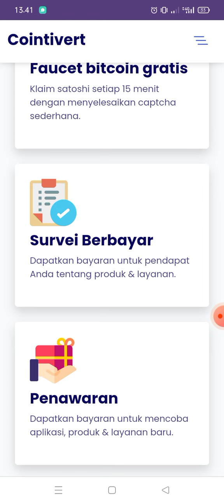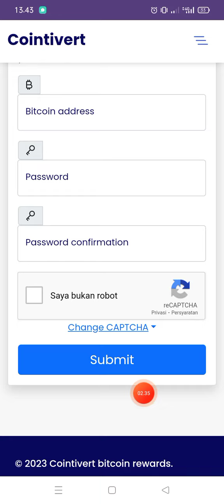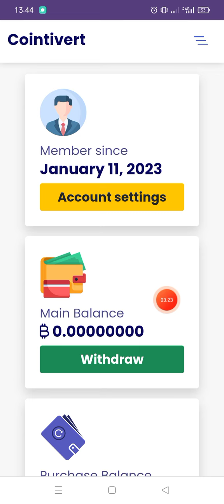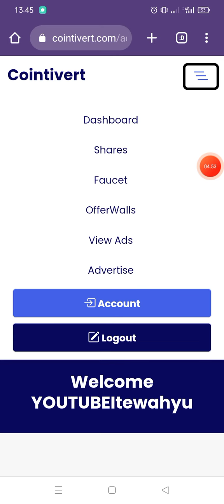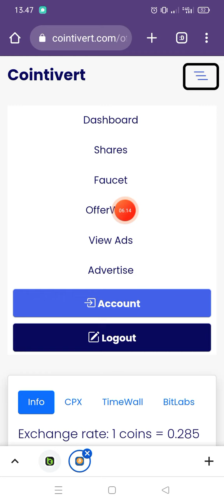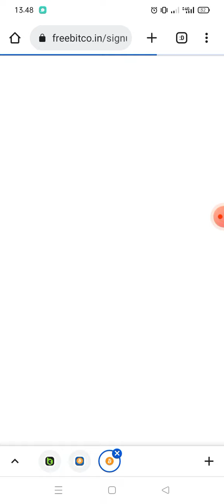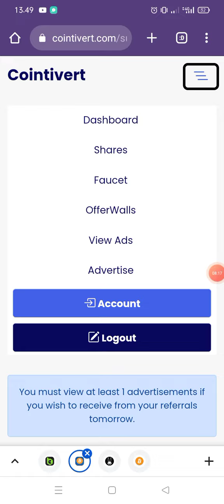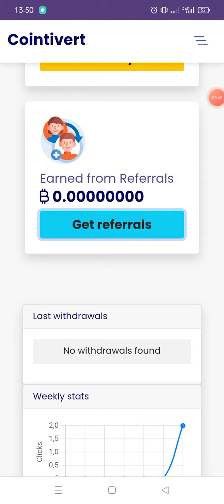CUMA ISI CAPTCHA‼️DAPAT 7 SATOSI PERKLAIM GRATIS| WEB PENGHASIL BTC | FAUCET BAYARAN TERBESAR 2023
Jangan skip video ini!! biar anda tidak gagal paham

WAJIB GABUNG
CHANNEL TELEGRAM

l
DONASI KE CHANNEL INI

📬BUSINESS/INQUIRIES/ENDORSE